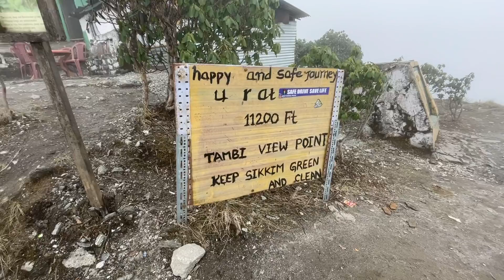Sikkim এ গিয়ে 1st Time বরফ দেখলাম But অসুস্থ😱|Kolkata To Gangtok Sikkim Tour Plan🔥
KOLKATA FOODY

Finally বরফের দেশে BUT আমি অসুস্থ😱|Kolkata To Gangtok Sikkim Tour Plan🔥|Gangtok Best Hotel & Foods

SunMyth Hotels & Resorts / Hotel Pemathang
Souvik Da: 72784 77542 / 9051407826
Contact Souvik Da for any north bengal tour low cost